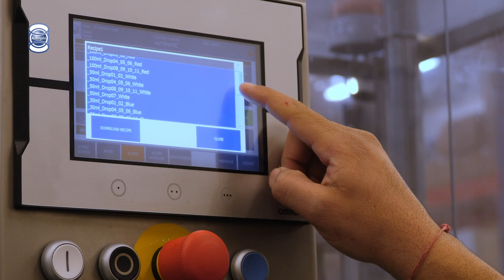Response Monobloc Filler & Capper - Adapted Capping Functionality for Dropper Plugs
- - Fast filling and capping, up to 35 containers per minute.
-  Fill volumes from 5ml to 250ml.
-  Exceptional accuracy of up to ±0.25% reduces waste.
-  316L stainless steel/PTFE pharma and food quality compliant contact parts.
-  Compact, space-efficient footprint.